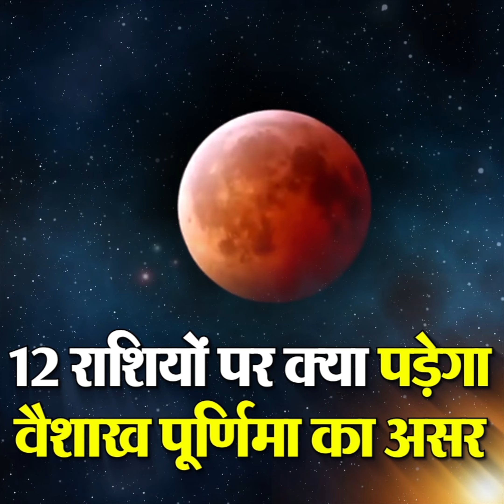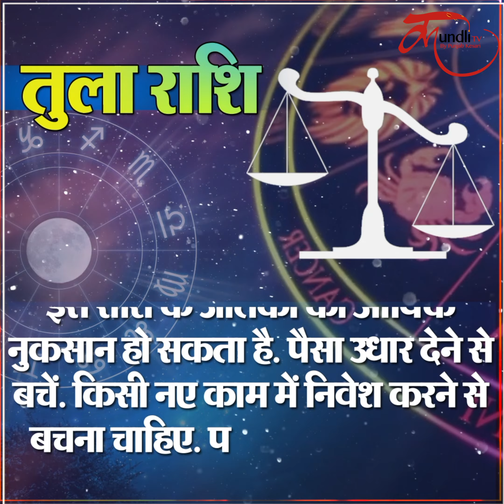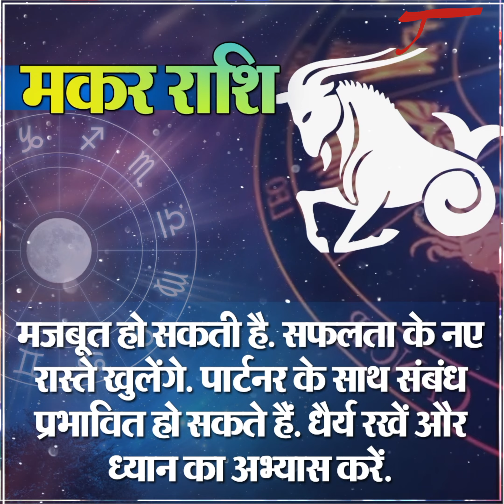Chandra Grahan on Vaisakh purnima | Chandra grahan 2021 | 26 मई को पूर्णिमा को ही लगेगा चंद्र ग्रहण.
पूर्णिमा को लगने जा रहा है चंद्र ग्रहण… 26 मई को है वैशाख पूर्णिमा… 12 राशियों पर क्या पड़ेगा वैशाख पूर्णिमा का असर... इस बार लगने वाले चंद्र ग्रहण के प्रभाव से कुछ राशियों को धन लाभ की प्राप्ति हो सकती है. 26 मई को चंद्र ग्रहण